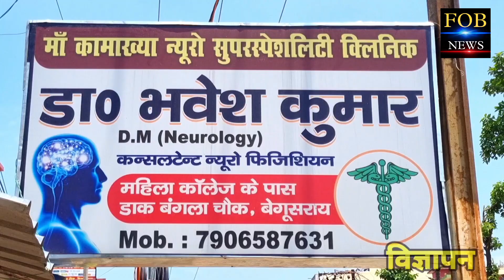बेगूसराय के SP पुरी पुलिस टीम के साथ मटिहानी में अचानक किसे गिरफ्तार करने पहुंचे?